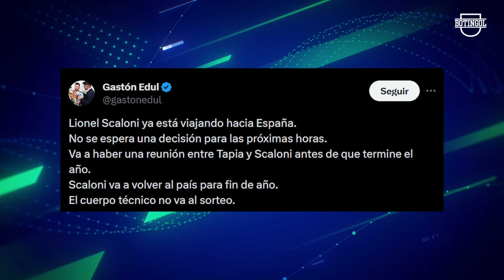🔥 PALERMO confirmó que SERÁ DT de BOCA + COLÓN y GIMNASIA definirán el DESCENSO + Se SALVÓ UNIÓN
Y mas noticias del fútbol argentino 2023: En una emocionante tarde de fútbol, Vélez venció a Colón 3-1, pero Colón se salvó del descenso y jugará un desempate con Gimnasia, que perdió 2-0 ante Banfield. Unión de Santa Fé, que tenía altas posibilidades de descender, ganó 1-0 a Tigre y se mantuvo en primera división. Platense ganó 1-0 a Sarmiento en la fase de grupos de la Copa de la Liga. El desempate entre Gimnasia y Colón se jugará en el Estadio Marcelo Coloso Bielsa. Lionel Scaloni, DT de la selección, viaja a España para una reunión con Tapia